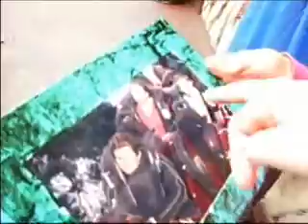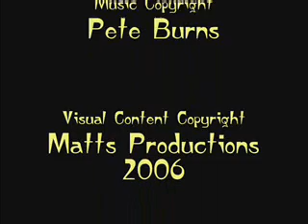Alton Towers (2006)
A look at Alton Towers theme park, the most visited in the UK